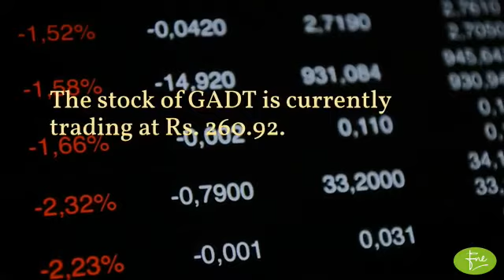GADOON TEXTILE MILLS LIMITED Brief Company Overview 03-12-2022